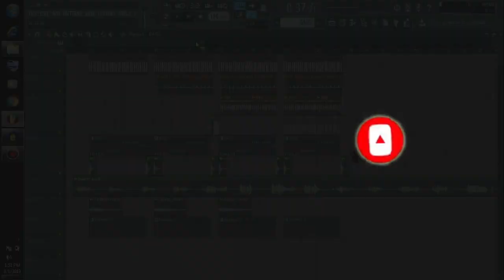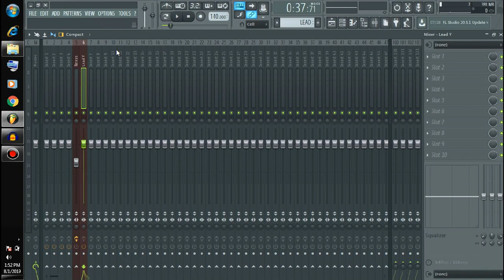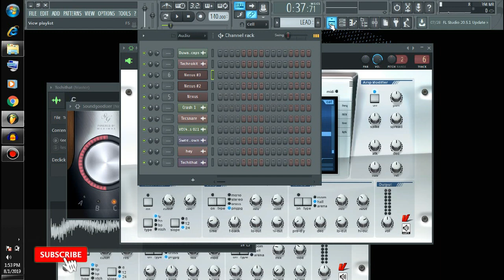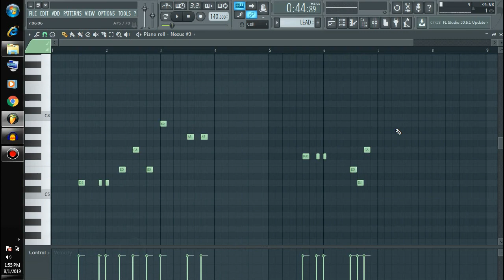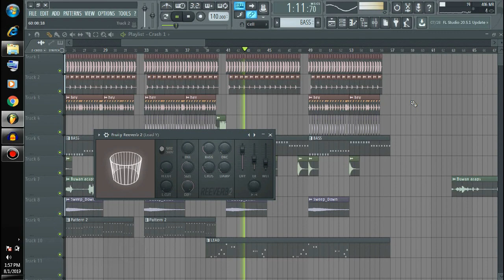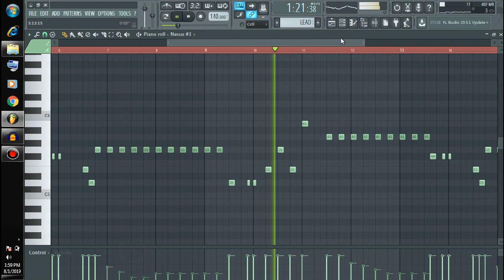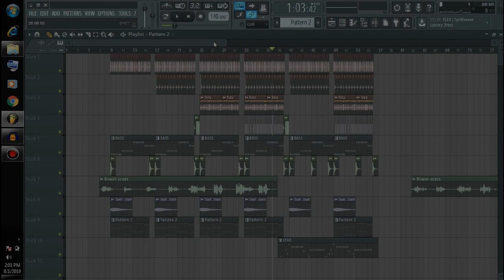Part 2: Pano Gumawa Ng Tekno Remix Sa Fl Studio | Tagalog Version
Pag matapos konatong tutorial saka ko na i upload ang full Flp!